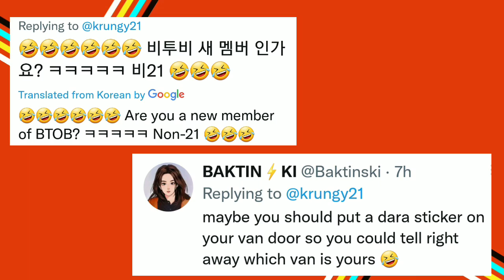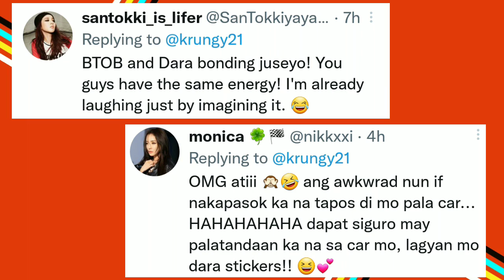Sandara Park's funny encounter with BTOB!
Dara's funny encounter with BTOB by mistakenly getting on their van. See her tweet about the incident